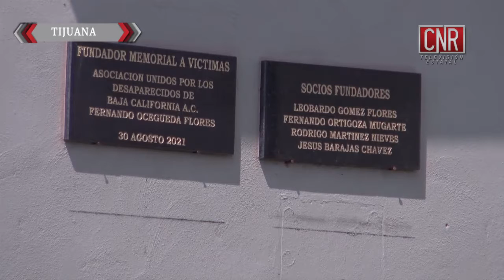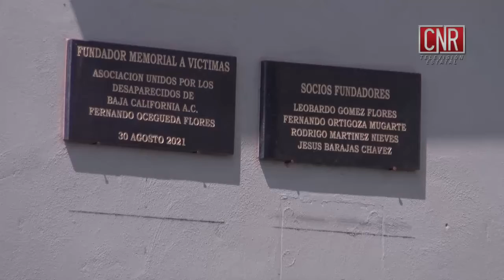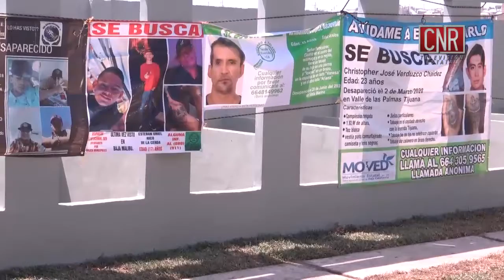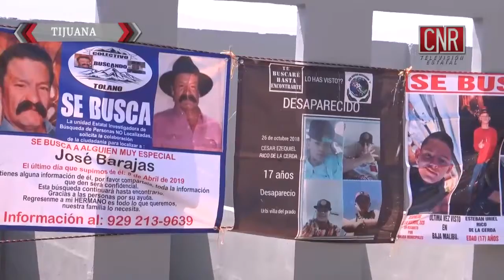CNR Tijuana sigue a la alza el tema de desaparición de personas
Faltan leyes para aprobar la ley de desaparición forzada para poder tener acceso a presupuestos, presupuestos a los cuales no se pueden tener acceso las asociaciones para las exhumaciones para los familiares encontrados en fosas comunes.